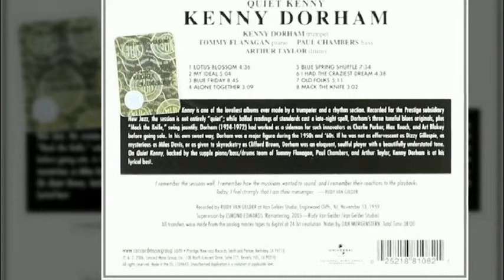Kenny Dorham - Alone Together